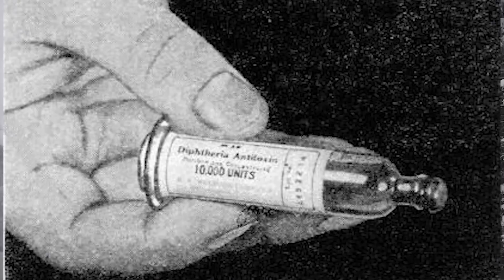Reality of Husky & Wolf, are they from same family?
Hello,
This is wahab kamran, senior journalist from pakistan .This channel is about news current affairs and history.